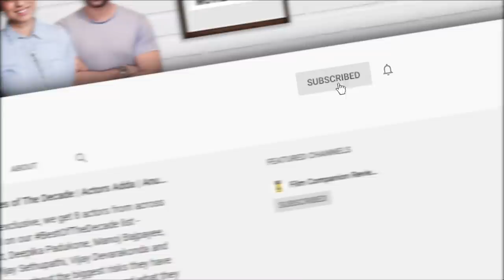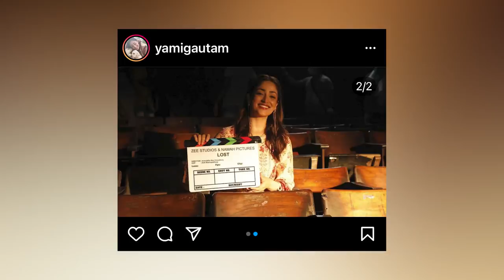Yami Gautam Interview with Anupama Chopra | Bhoot Police | Film Companion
Yami Gautam speaks to Anupama Chopra about her impromptu yet beautiful wedding to Aditya Dhar, her professional relationship with her husband, and her future projects Bhoot Police, Dasvi, A Thursday among others.

Producer: Mohini Chaudhuri, Vinisha Tauro

00:00 - Yami Gautam speaks to Anupama Chopra.
00:43 - Yami on her upcoming films.
03:23 - On her wedding.
04:56 - On marrying Aditya Dhar.
06:15 - On being natural in every performance.
08:02 - On her honeymoon.
09:19 - On Aditya Dhar's script reading advice.
11:36 - On her journey as an actor and support from family.
15:53 - On Aditya Dhar.
18:32 - On Aditya's next film The Immortal Ashwatthama.
21:14 - Film Industry for female actors.
23:26 - On social media.
24:30 - On Dilip Kumar.
26:06 - On excellence.